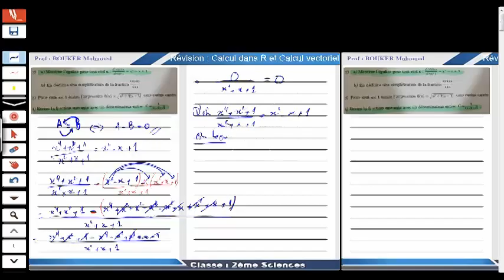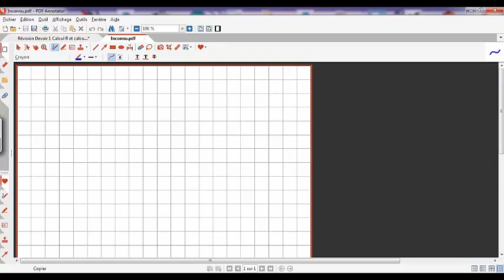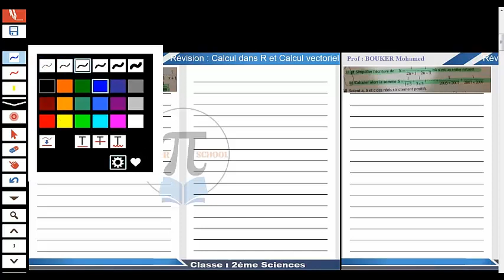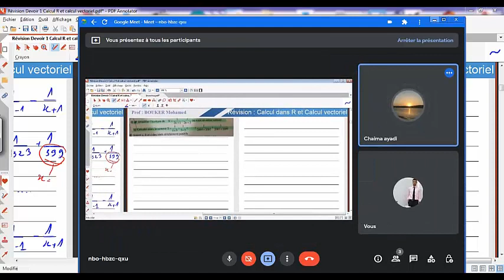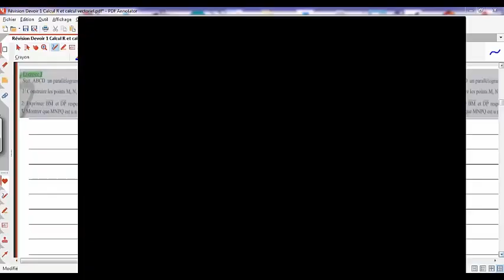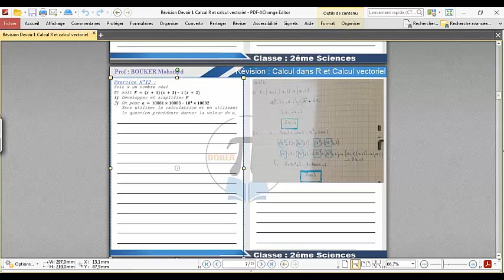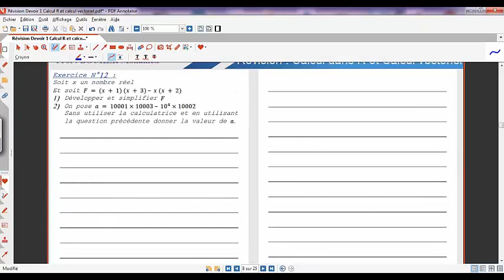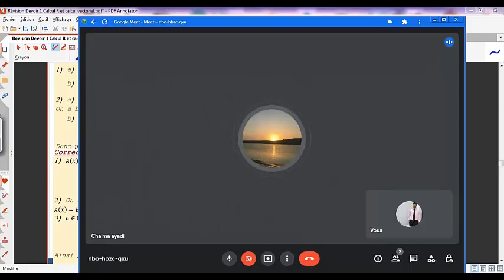Math Révision de devoir de controle 1 2éme sciences Calcul dans R et calcul vectoriel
Calcul dans R, racine carré, valeur absloue, factorisatio et développement,produits remarquables, vecteurs , parallélogramme, centre de gravité